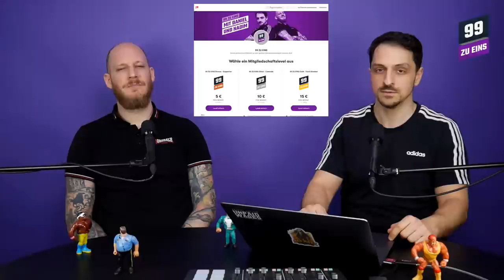Krieg um die Ukraine mit Reinhard Lauterbach & Arian Schiffer-Nasserie - 99 ZU EINS - Ep. 106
Der Krieg um die Ukraine ist ein mediales und geopolitisches Großereignis, alle beteiligten Parteien kämpfen um Deutungshoheit. Wir sprechen mit Reinhard Lauterbach und Arian Schiffer-Nasserie über die Hintergründe und den Weg der zu diesem Krieg geführt hat.